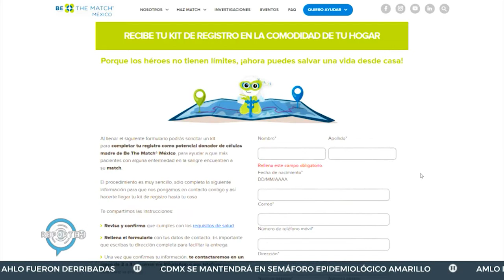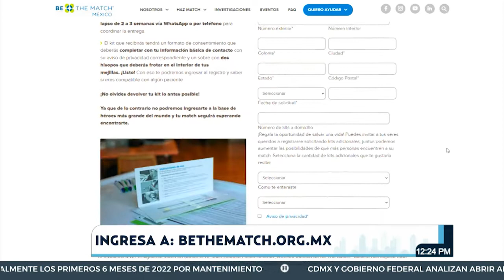Diego, un joven de 15 años con leucemia, busca células madre a través de Be The Match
Sergio Medrano, director Latinoamérica de Be The Match, afirmó que no se tiene educación de la donación y de la donación de células madre, en específico, que es un tema muy nuevo.